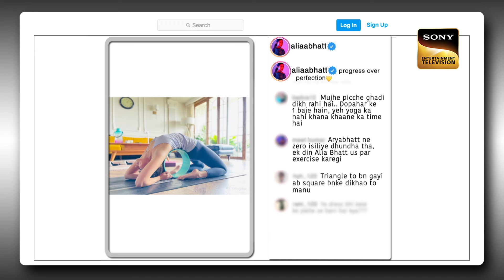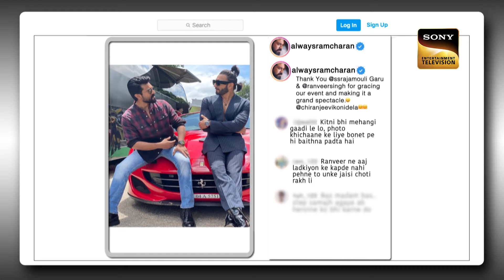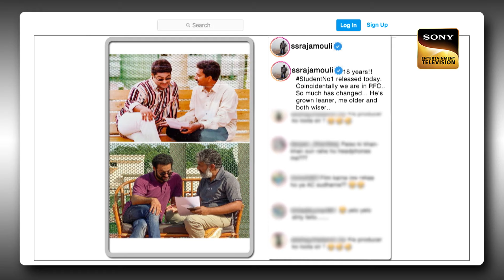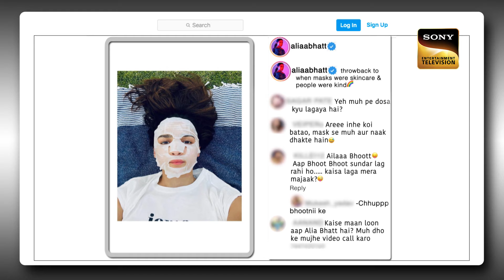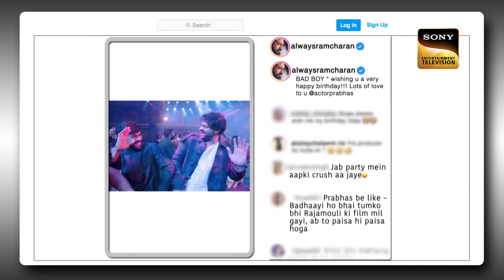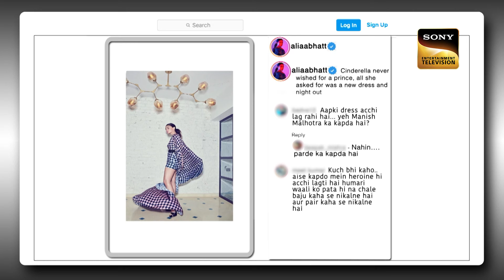क्यों लगे Junior NTR को 9 Kgs Gain करने में 18 Months? | The Kapil Sharma Show | Star Cast Special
Join in and get ready as Kapil brings entertainment and laughter to your doorsteps. Watch some amazingly hilarious moments from The Kapil Sharma Show Season 2 and giggle along with the star cast of RRR, Jr. NTR, Ram Charan, Alia Bhatt and SS Rajamouli as they will take you on a laughter ride with their outstanding comical acts and enjoy fun talks with guests and celebrities too! Watch now!

Show Name: The Kapil Sharma Show
Guest Names: Jr. NTR, Ram Charan, Alia Bhatt and SS Rajamouli
Host: Kapil Sharma, Archana Puran Singh
Episode: 218
Producers: Kapil Sharma, Salman Khan, Deepak Dhar